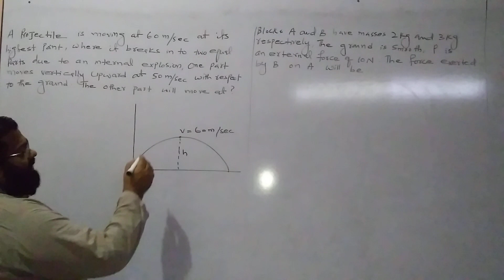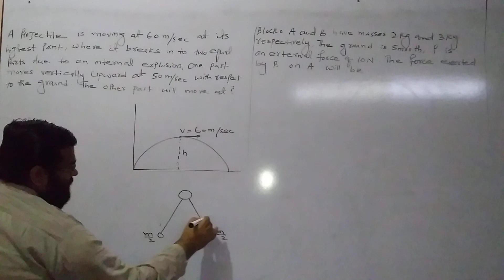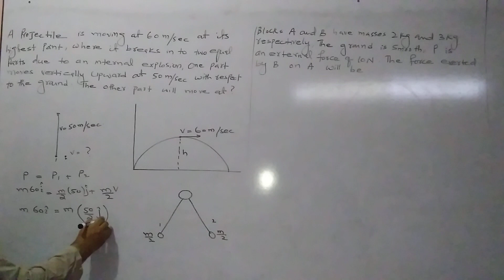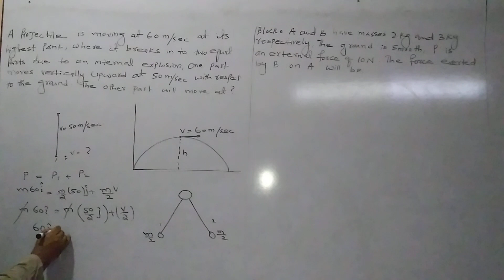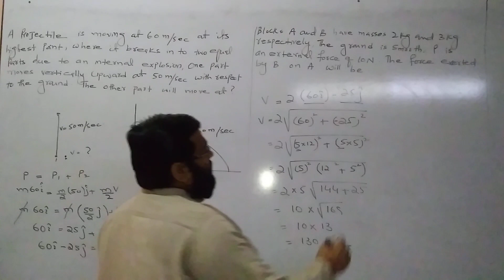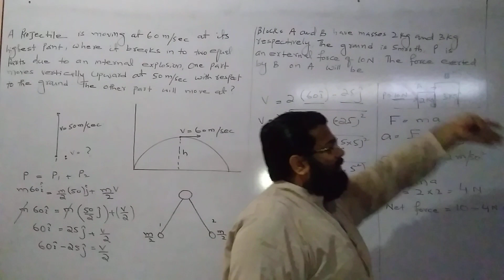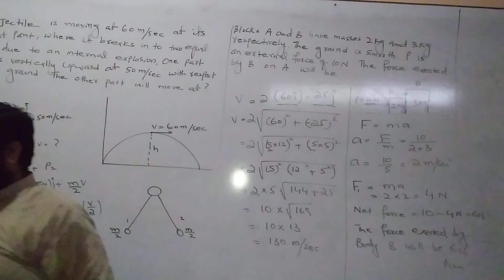numerical solving of projectile motion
numericals of projectile motion